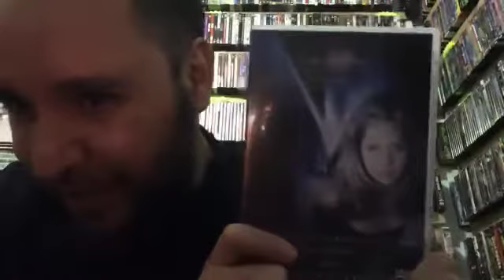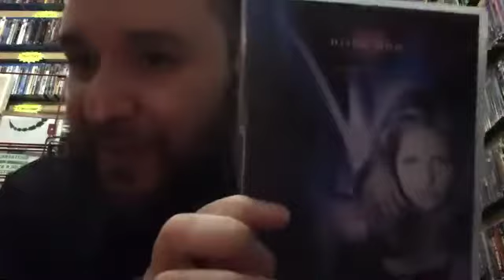Buffy la caza vampiros, primer temporada